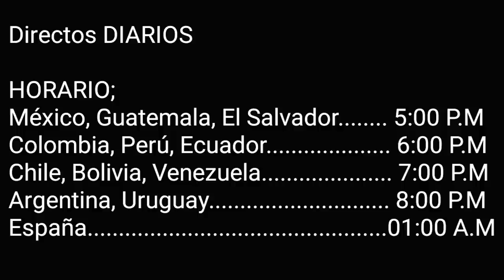POR FIN! Ya SALIÓ la BETA de la NUEVA TEMPORADA 13 ¿CÓMO TENERLA? | COD MOBILE | Lobo Jz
nuevo vídeo sobre la nueva beta de la temporada 13 de cod mobile y sobre como tenerla y descargarla e instalarla